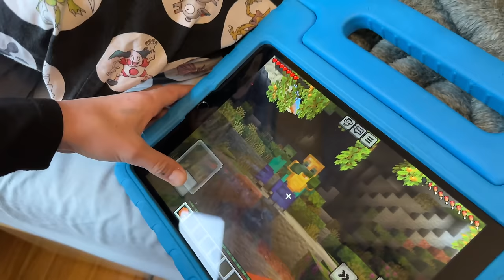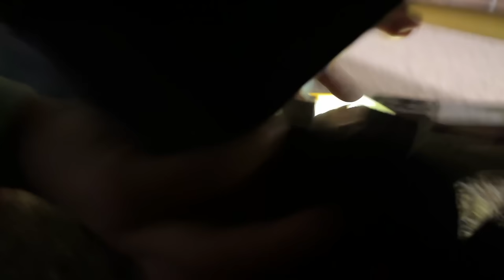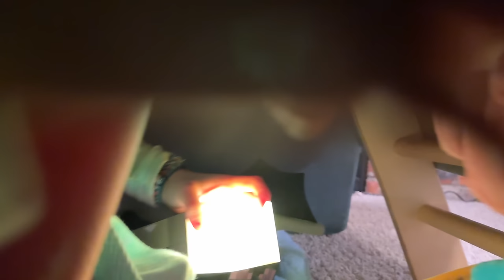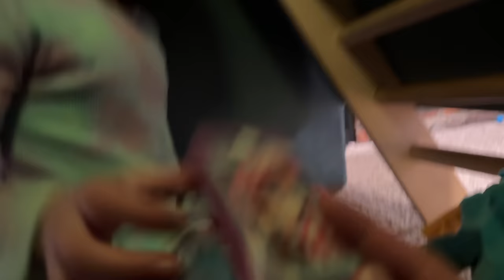MINECRAFT IN REAL LIFE - KIDS SURVIVE A BEE ATTACK & RESCUE BABY ENDER DRAGON!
Caleb and Isabel get sucked into 2 different Minecraft worlds, fighting zombies, bees and the cold snow to stay alive. Now, if only they could survive each other!